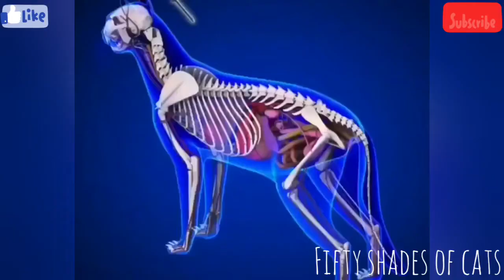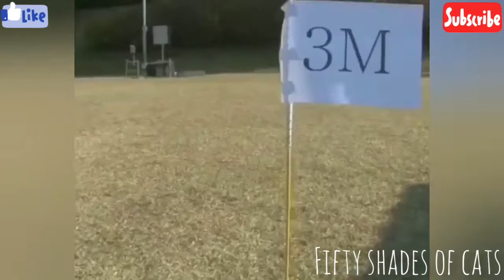CAT RESCUE - CAT SAVES - STRAY CAT HELP - ANIMAL RESCUERS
Cat Rescue - Cat saves - Street Cat Rescue Before and After - Cat Rescue Transformation